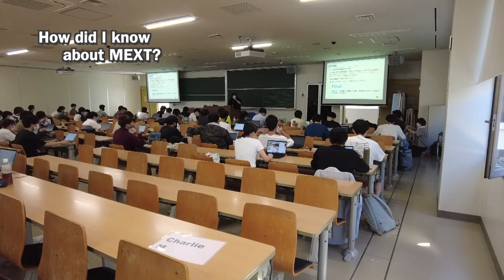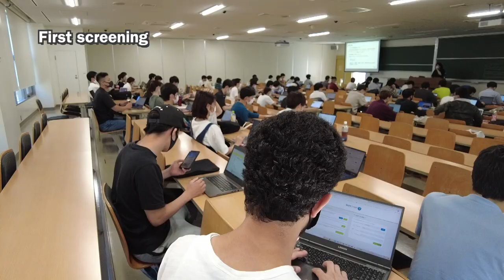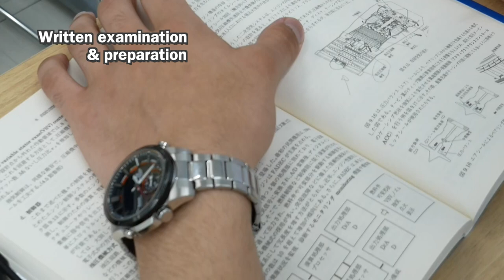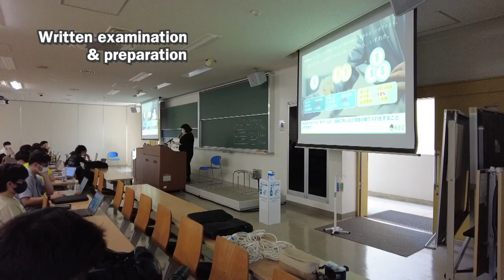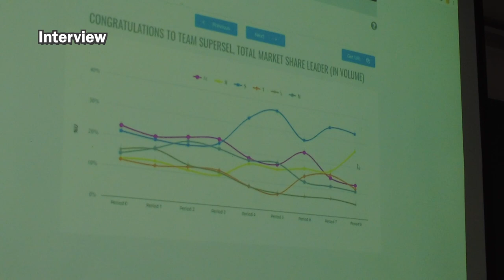MEXT Scholarship Steps -Abdelmoneim Gabal, Egypt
✨Student Voice MEXT Scholarship Steps
👋Abdelmoneim Gabal, Egypt
🥇MEXT Scholarship Recipient
🛰Department of Aeronautics and Astronautics, Kyushu University🚀